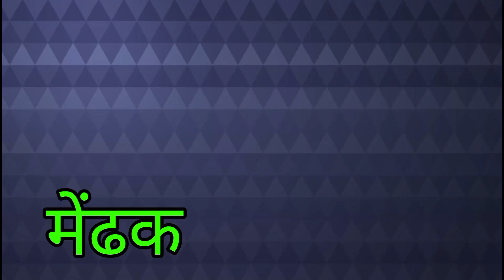Aquatic Animals|Water Animals||Aquatic Animals Name in Hindi & English for kids learning|Sea animals